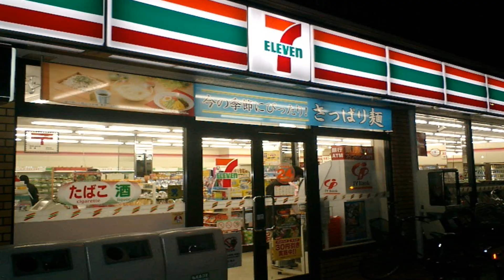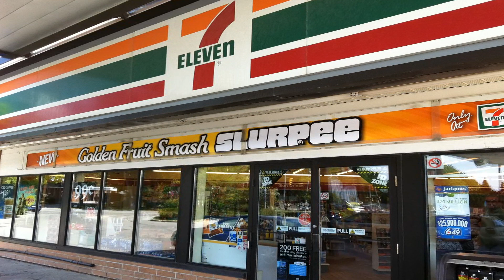Japan Vlog - Osaka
A lovely place really, everyone was kind to me!
PS: SORRY FOR THE LACK OF FOOTAGE IT WAS TOO HOT.